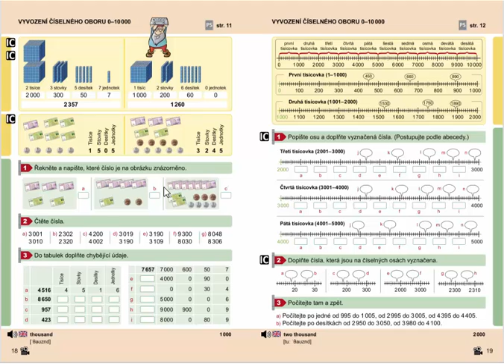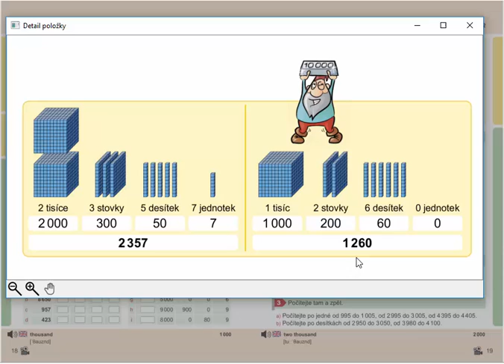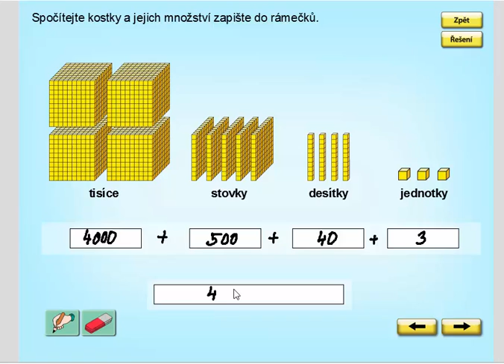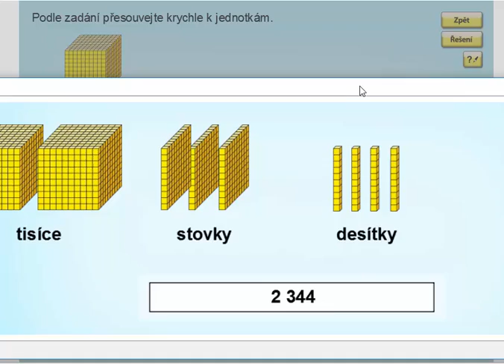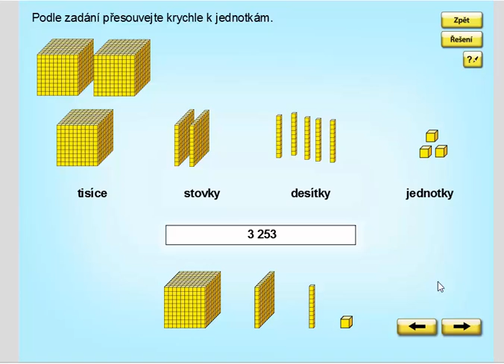Číselný obor 0 - 10 000 (znázornění), Mat. mat. pro 4.roč., 1. díl, str. 18, úvod